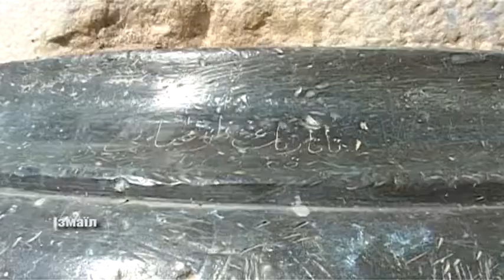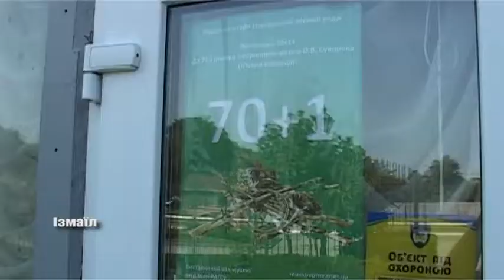Діорама «Штурм фортеці Ізмаїл»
У столиці Придунав’я, оновлена набережна у мікрорайоні Фортеця, за останні роки стала улюбленим місцем відпочинку городян та гостей краю. Але, безумовно, перлиною цього історичного місця є діорама «Штурм фортеці Ізмаїл». Про неї піде мова у наступному сюжеті.